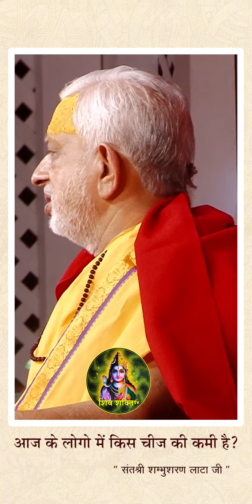आज के लोगो में किस चीज़ की कमी है?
👉 सभी भक्तजन का पूज्य संतश्री शम्भूशरण जी लाटा महाराज के शिवशक्ति tv  यूट्यूब चैनल पर स्वागत है ।

  !! जय  श्री राधे !! सीता राम !!
पूज्य संतश्री शम्भूशरण जी लाटा महाराज के भक्तिमय भजन,  श्री राम कथा,  रामचरित मानस, श्री शिव महापुराण , सनातन धर्म की कुछ महत्वपूर्ण जानकारी को  LIVE सुनने के लिए आप हमारे इस YOU TUBE CHANNEL को SUBSCRIBE कर के BELL ICON को जरूर दबा लें।

||  प्रेम से बोलो जय श्री राम  || प्रेम से बोलो सीता राम ||
 ➤Video Name :-  Motivational video
➤Speaker Name :- Shambhu sharan ji lata
► Copyright :  Shambhu sharan ji lata

► संगीतमयी श्री रामकथा कराने  के लिए सम्पर्क करें... ||
► यहाँ इस चैनल में आपको श्री राम भजन,  श्री राम कथा व श्रीमद भागवत कथा, भागवत भजन, लाइव प्रवचन कथा, और पूज्य संतश्री शम्भूशरण जी लाटा महाराज द्वारा बताये गये कथा प्राप्त होगी
संतश्री शम्भूशरण जी लाटा  से जुड़े रहने के लिए यहाँ क्लिक करे :-
► Facebook:- shambhu sharan ji lata
◆  Media Partner: - The manas film's
All Types of Recording / Cinematography / Online Promotions / Graphical Advertisements Works in All India !!
WATCH " " Beautiful BhaktiBhajan By Shri  Shambhu sharan ji lata